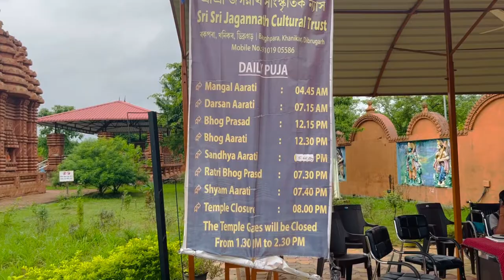Dibrugarh Jagannath Mandir Assam | Best places to visit in Dibrugarh Assam | Jagannath Temple Assam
Hi everyone
This is Jugasri Joy Sarma from the beautiful state of Assam ❤️

In this video I have included a complete tour of the famous Jagannath Mandir situated at Dibrugarh, Assam.